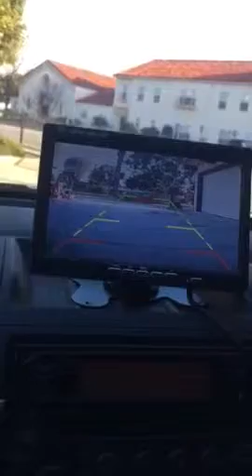Parking Assistance System with Camera and Monitor dota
Parking Assistance System with Camera and Monitor
get this item

Price:$79.99
The backup system full using with flexible vehicle compatibility voltage range from 12-24V DC power to accomodate a wide variety of large vehicles box truck/5th wheel/RV/ trailer/ camper / lorry /bus,help you when parking your vehicle to get back image to make your reversing more confident and safety
7 inch full color monitor: 2 channel optional,rotate image,monitor automatically turns on and switch to rearview camera when reversing,monitor can be roof mounted or dash mounted to meet your special need.
Rear camera: IP68 waterproof with 18 Infrared lights and CMOS sensor and night version,120 degree wide viewing angle
66 feet camera extension cords,this wire is aircraft grade with longer service time,4 pins Cord- more easy and closely connected,strong anti- interference.
Customer service :30-day money back guarantee;12 month replacement warranty and lifetime support .watch the instruction video on youtube by search Hw5EFfheObY

camera and monitor,
backup camera monitor only,
car reverse camera with lcd monitor,
best reverse camera for cars,
car rear view camera price,
car reverse camera with sensor,
security camera monitors cheap,
car reverse camera with night vision,
car back camera,
monitors for cctv systems,
outdoor security cameras with monitor,
car rear camera price,
cctv monitor 32 inch,
2 cameras on one screen,
difference between cctv monitor and tv,
car front camera kit,
gator reverse camera installation,
mi reverse camera,
gx5trkt,
gx53hdm,
gator grv50kt,
gx5hdkt,
grm430em,
cctv camera connection diagram,
how to connect security camera to tv,
how to connect cctv camera to computer,
view security cameras on multiple tvs,
swann adw 410 additional camera,
sw digmonkit,
swann sw 410kit manual,
swann wireless camera manual,
how to connect dvr to old tv,
swann adw-410 app,
swann 7 inch monitor,

parking assistance system,
parking assist sensor,
parking assist system kit,
parking assist mercedes,
intelligent parking assist system price,
parking sensor,
parking assist cars in india,
best parking assist system,
garage parking assist,
park assist ford,
parking assist toyota,
parking assist lexus,
park assist toyota rav4,
bmw park assist package,
parking assist button,
prius intelligent parking assist 2017,
parking assist light,
bmw park assist 2 series,
bosch parking aid,
ultrasonic park assist system,
ultrasonic sensor for vehicle detection,
steering adaptive parking guidelines,
is park assist worth it,
bmw park assist perpendicular,
parking assistance system bmw,
ultrasonic sensor,
blind spot detection,
parking management system,
driving assistance systems,
park assist sensor,
parking guidance,
rear park assist ford,
valeo park4u,
intelligent parking assist system pdf,
valeo ultrasonic sensor datasheet,
wayfinding parking,
parking assist system price,
service park assist system cadillac,
rear park assist chevy,
park assist api,
park assist l4,
park assist find your car,
valeo automated driving,
valeo cda bg,
valeo lidar sensors,